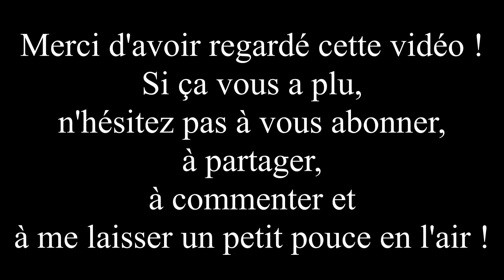Album Auxerre partie 2 les pages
Voici les pages de l'album Auxerre! Je vous montre le procédé complet!